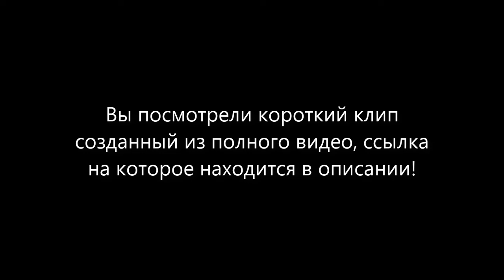Что скрывается за экономическими санкциями против России и всех остальных?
Совершенно очевидно, что санкции - это, в первую очередь, инструмент наказания, но есть и другая сторона санкций, которая остается за кадром. Так, что же там?